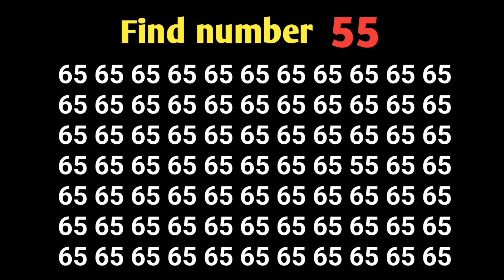find the number 👉 55 🤔